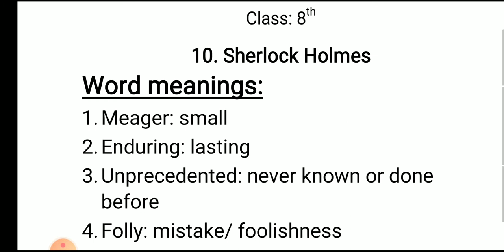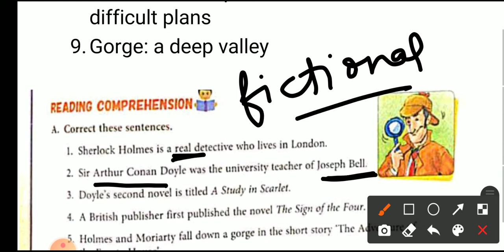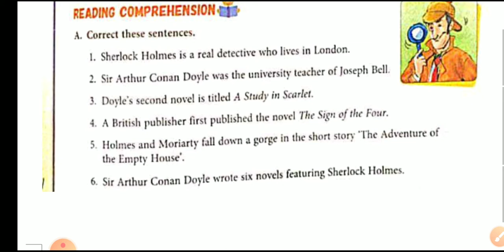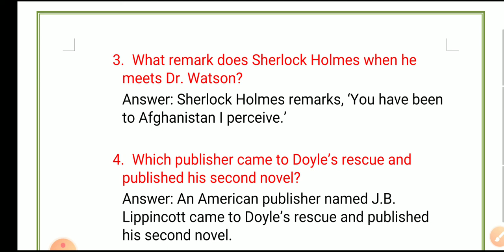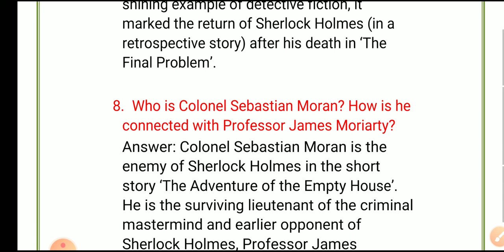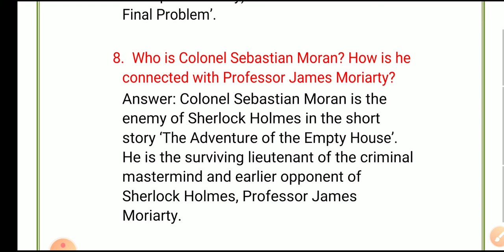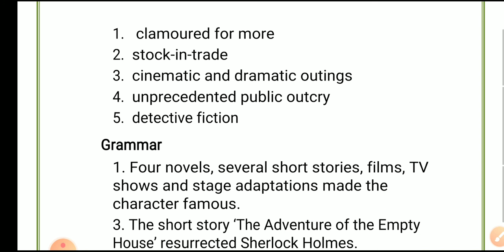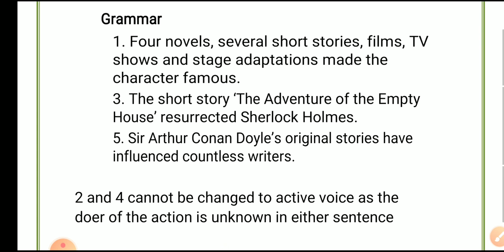Sherlock Holmes: Answer Key to Sherlock Holmes, English Treasure, question answers and book work